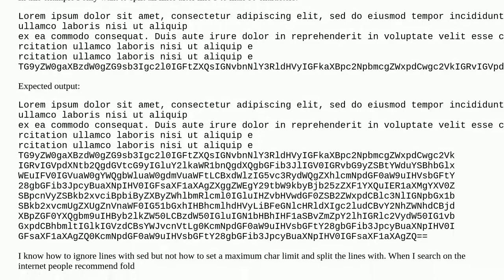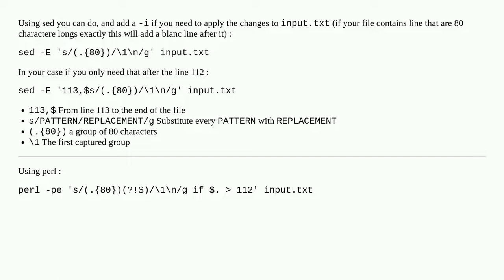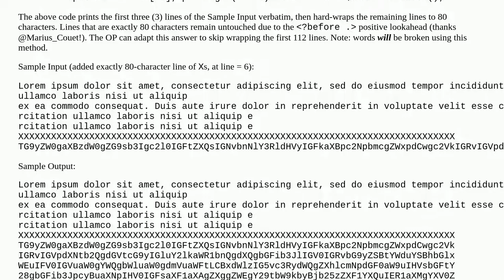Split long lines into separate lines of max length after a certain line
A special thanks goes out to the community